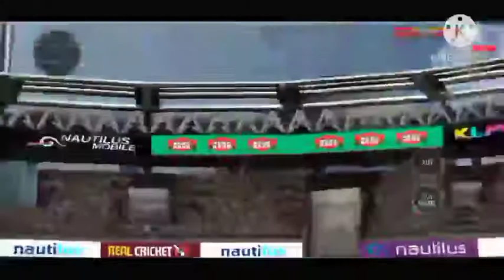#12 csk vs rcb dream11ipl 👍👍👍👍👍👍👍👍👍👍 best match of rivalry week🙏🙏🙏BANDA GAMING YT